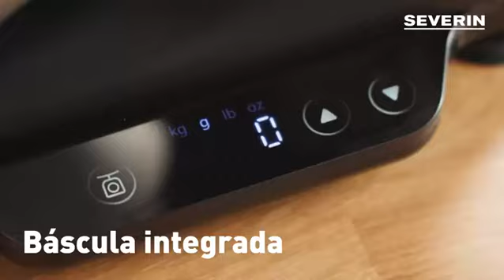Severin Robot de cocina KM 3898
El robot de cocina de alta calidad con balanza integrada KM 3898 le ayuda a crear los platos de sus sueños y le permite olvidarse del agotador amasado. La báscula integrada con función de tara hace que hornear y cocinar sea aún más cómodo. El robot de cocina KM 3898 de SEVERIN es versátil gracias a sus diversos accesorios, como el gancho amasador, el batidor plano y el batidor de varillas.